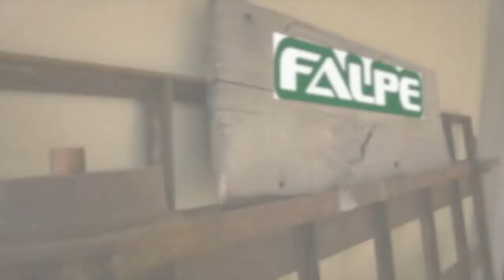GAROFOLI TOTAL LOOK BEDROOM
In questo video vi presentiamo il TOTAL LOOK GAROFOLI per la Camera da letto. Nuovi elementi design Garofoli e finiture di proprietà esclusiva Garofoli